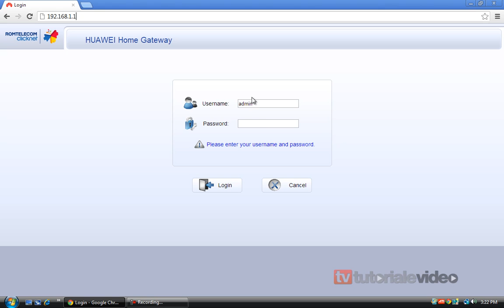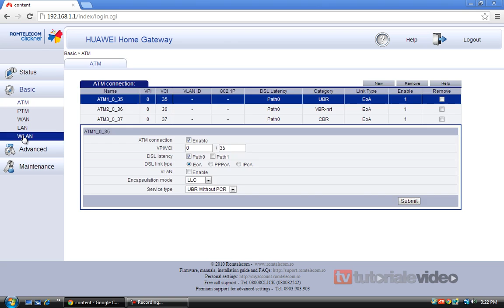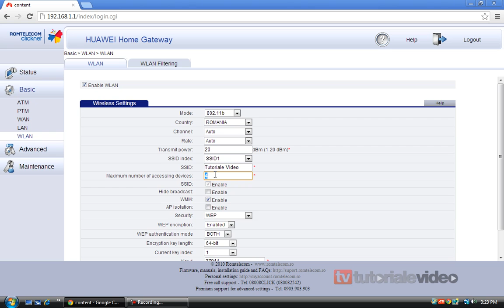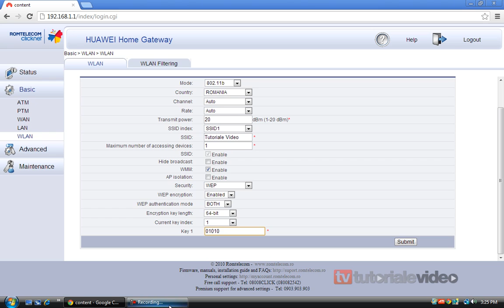Cum Schimbam parola de la WI-Fi la modemul de la romtelecom